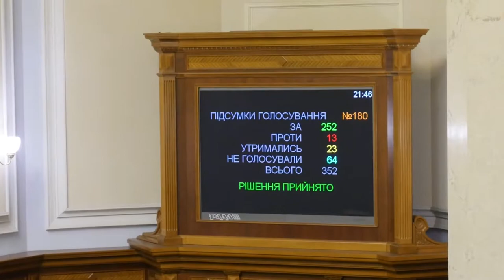'Воля народу' кнопкодавить за зміни до Податкового кодексу 07.12.2017